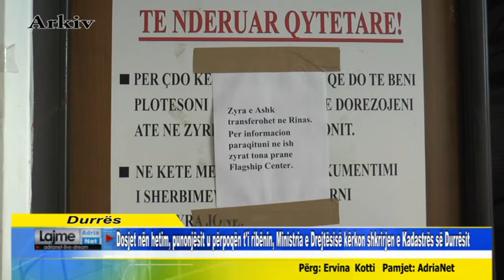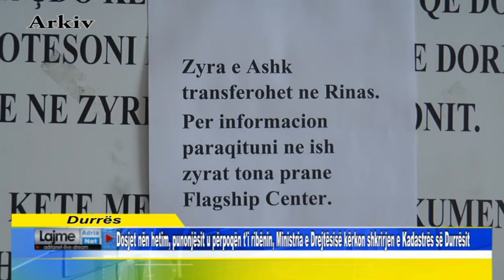Dosjet nën hetim, punonjësit u përpoqën t'i ribënin, Ministria kërkon shkrirjen e Kadastrës Durrësit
Dosjet nën hetim, punonjësit u përpoqën t'i ribënin, Ministria e Drejtësisë kërkon shkrirjen e Kadastrës së Durrësit